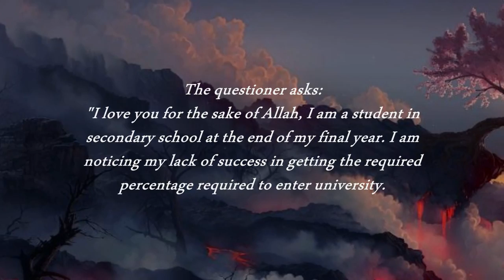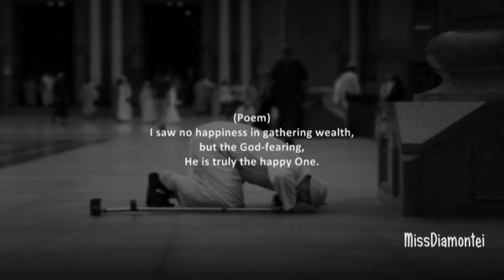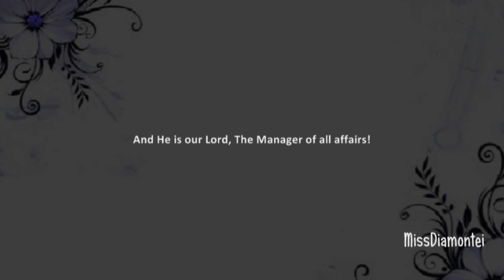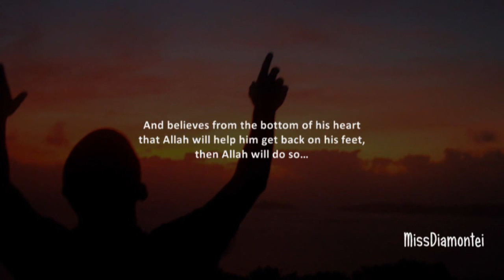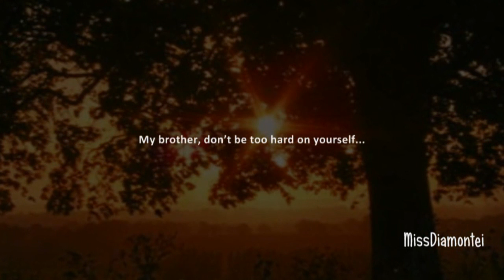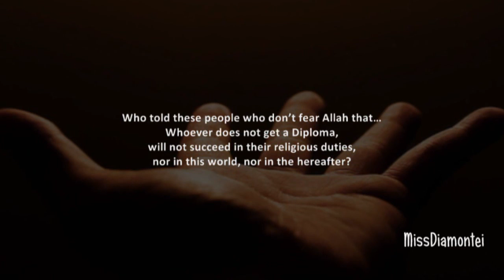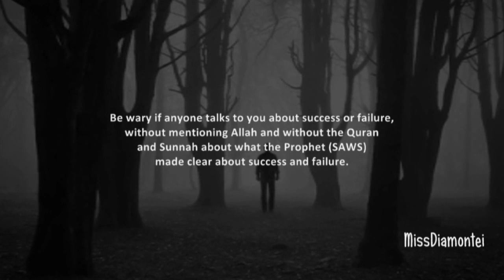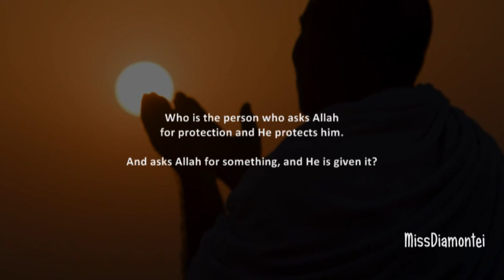'I can't find any success'ᴴᴰ | Shaykh Muhammad Mukhtar Ash-shinqitee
Shaykh Shinqitee replies to a person who asks him a question regarding his struggles and failures in education. However the answer is something everyone can relate to

SubhanAllah this one line really hit me:
"Be weary if anyone talks to you about success or failure without mentioning Allah, Quran and the sunnah"